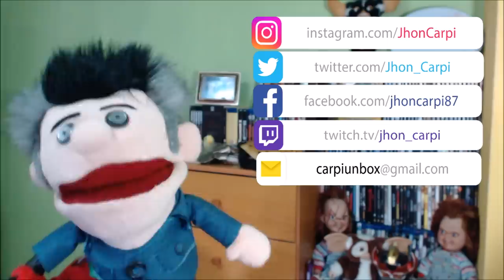CRITTERS: LA CRONOLOGÍA.